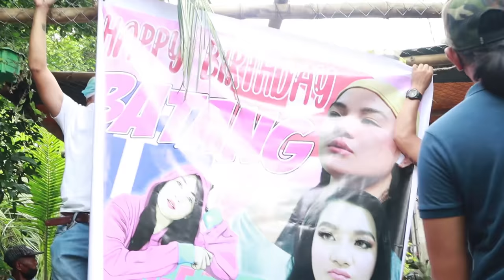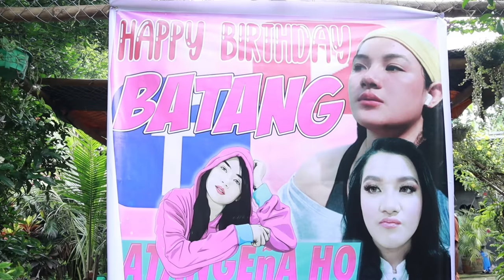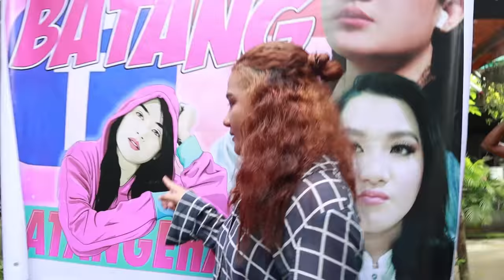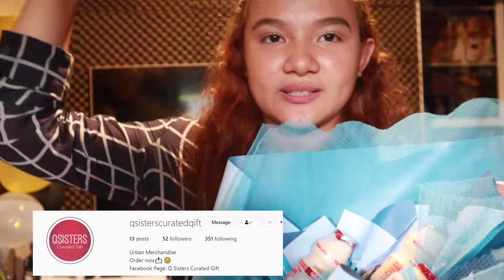SECRET MANLILIGAW NI BATANG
and bounty ph\Uling Roasters

This is my facebook account mga lodi hehe !